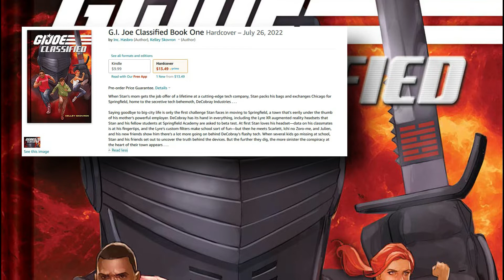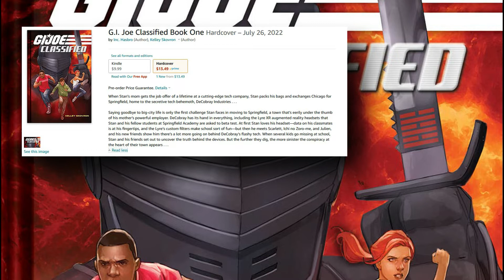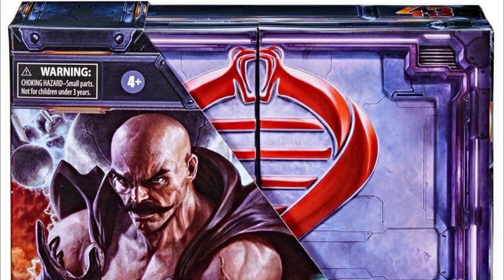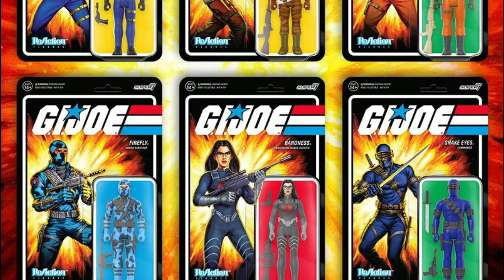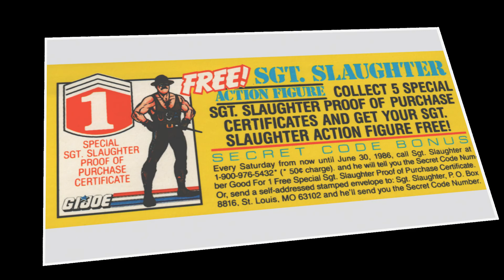S01E36 - Lexington Comic & Toy Convention 2022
Greg & Jaren recount their experience meeting Larry Hama at the Lexington Comic & Toy Convention 2022.  Plus, the latest news, recent acquisitions, and listener mail!